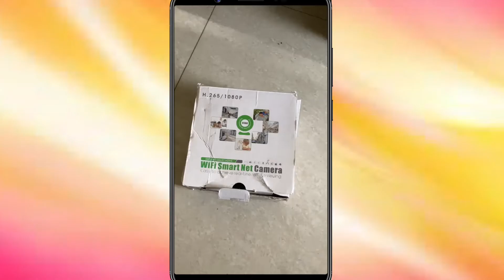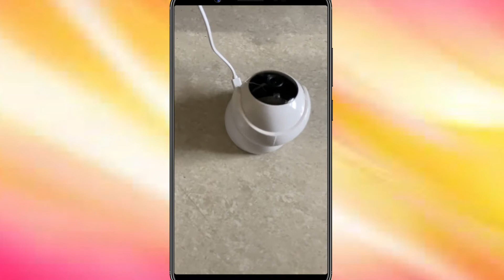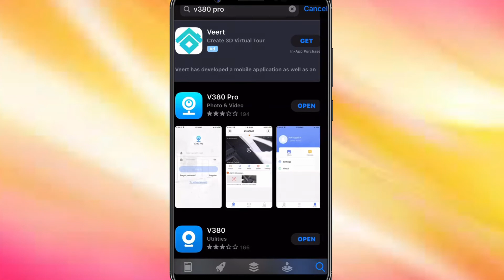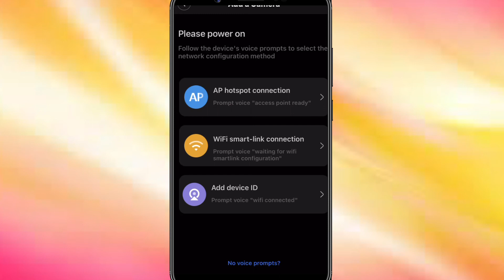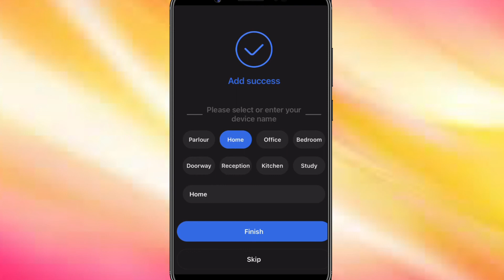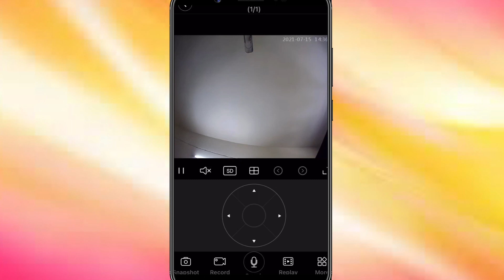How to setup v380 WiFi camera | how to connect wifi camera v380 to mobile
How to setup v380 WiFi camera in Hindi | how to connect wifi camera v380 to mobile | v380 wifi camera setup | v380 wifi camera setup | v380 camera kaise connect karen | wifi camera ko mobile se kaise connect kare

Dosto is Video Me Maine Aapko Ye Bataya Hai Ki Aap V380 WiFi Camera setup kaise kar Sakte   hai. Mujhe Umeed hai ki Aapko Ye Video Pasand Aayegi. My video is educational purpose only.Thank You so much.

How to Install WIFI Adapter on PC without CD | How to setup USB WIFI Adapter for PC

How to Install and use WinRAR for free in Hindi | ZIP VS RAR | WinRAR Download for PC | ZIP KYA HAI

How To Transfer Money Automatic Every Months with SBI in Hindi